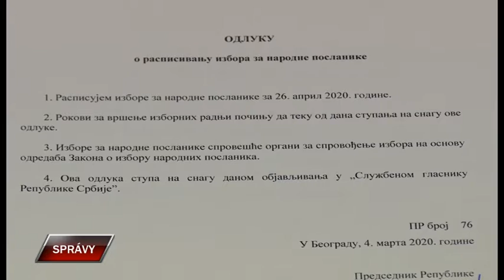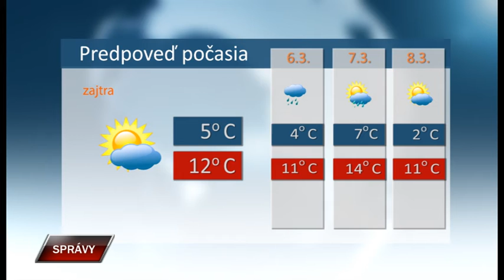Spravy 4 3 2020